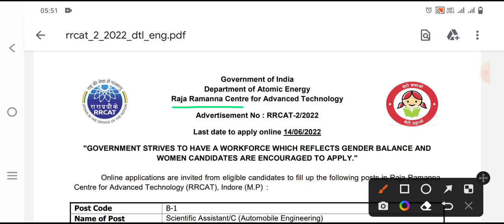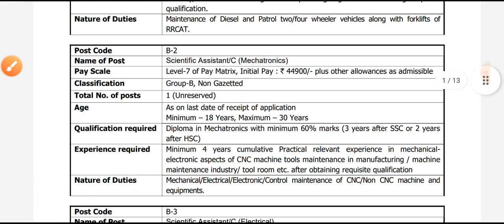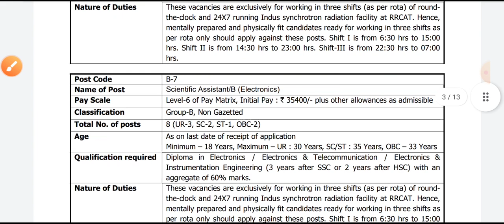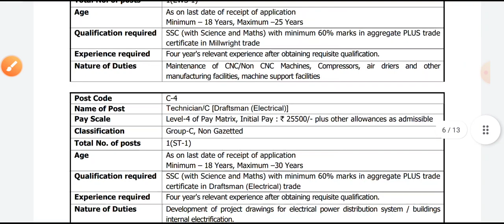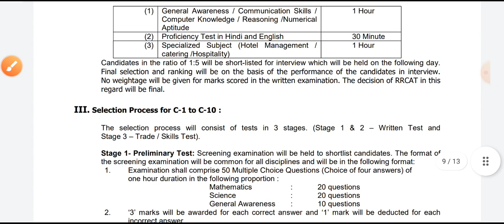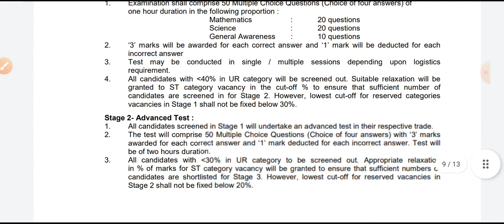RRCAT Requirement Scientific Assistant B/C & Technician B/C ! Latest Vacancies in ⚛️ Atomic Energy !